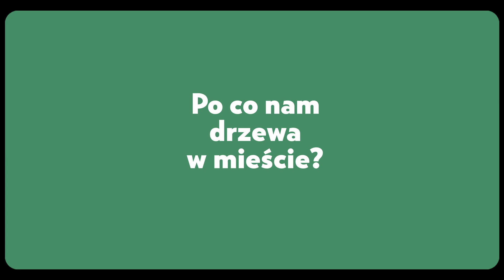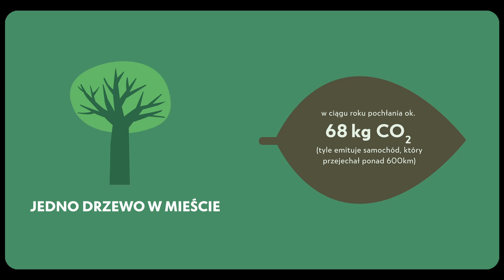Mapa Drzew Łodzi - po co ją robimy?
Drzewa są największym skarbem miast. Zapewniają nam komfort życia. Zróbmy coś dla nich. Dołącz do społecznej inwentaryzacji drzew w Łodzi.

Wystąpili:
Marta Karbowiak - ekolożka, społeczniczka, przez wiele lat zaangażowana w działania na rzecz drzew w Łodzi.
Marek Kubacki - dendrolog, chirurg drzew, przez niemal 40 lat zajmujący się drzewami, w tym pomnikowymi.
Kosma Nykiel - urbanista,  społecznik, bloger, aktywnie zaangażowany w działania na rzecz miejskiej przyrody Łodzi.

Mapa Drzew Łodzi powstała dzięki dofinansowaniu ze środków programu Fundusz Inicjatyw Obywatelskich NOWEFIO na lata 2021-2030 Narodowego Instytutu Wolności. Dziękujemy.